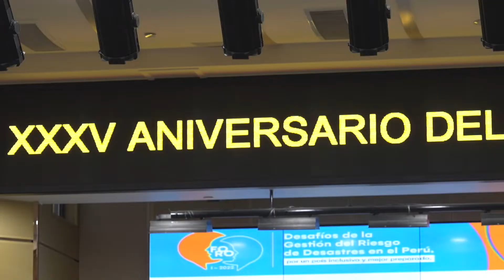35 Aniversario del Indeci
🎥 Así se realizó el I Foro “Desafíos de la Gestión del Riesgo de Desastres en el Perú, por un país inclusivo y mejor preparado”, en el marco del 35.° aniversario del Instituto Nacional de Defensa Civil (Indeci).